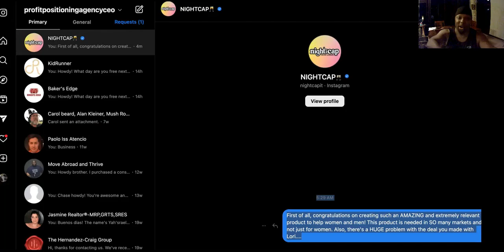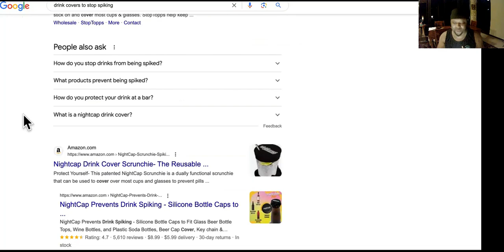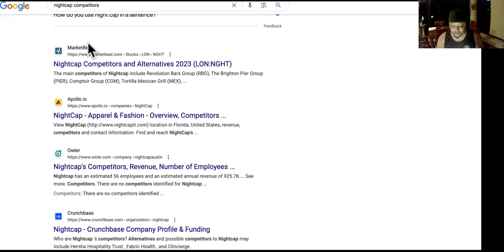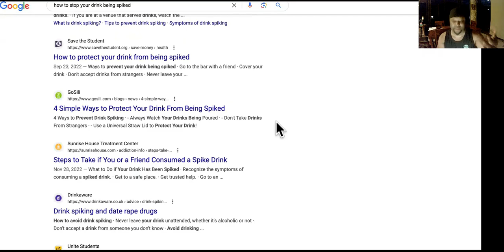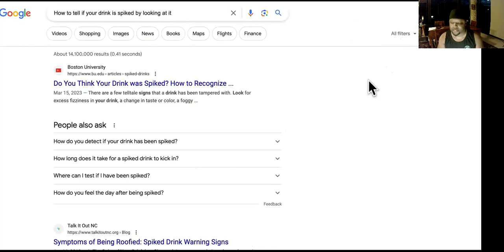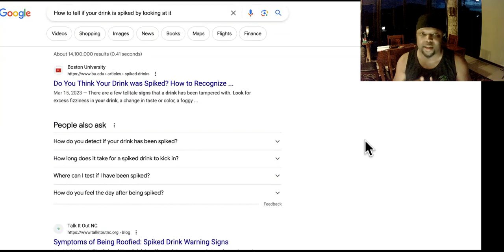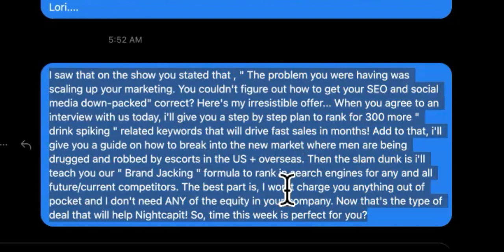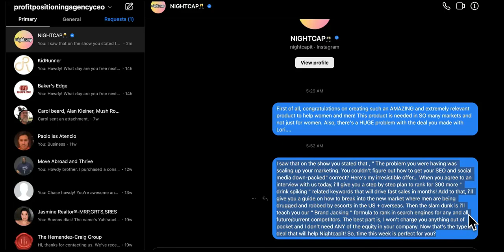I Sent NIGHTCAP From Shark Tank A BETTER Deal Than Lori!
After watching the shark tank episode with Nightcap I just KNEW I had to do a video on how to SAVE businesses like theirs from being taken advantage of.

There's ways that MOST businesses can scale up without getting an equity deal from Shark Tank. This deal with Lori and Nightcap is a perfect example of what I mean. If you didn't see the full episode, it's called.. Shark Tank US | Lori Gets Passionate About Nightcap Product and here's the